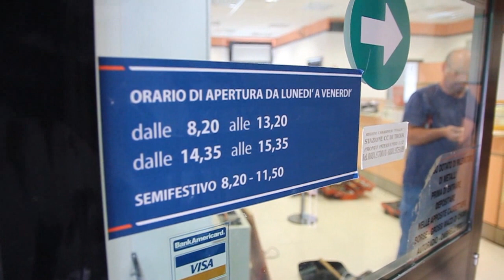Bomba alla Banca Carime di Troia